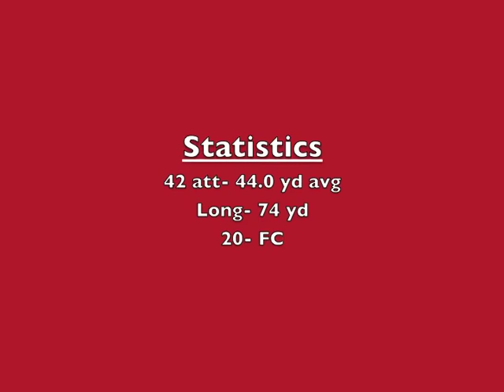Jacob Dombrowski Highlight Film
Jacob Dombrowski

Agent: John Paul Perla Jr.
             205 Bishops Way
             Ste 231
             Brookfield, WI
             53005